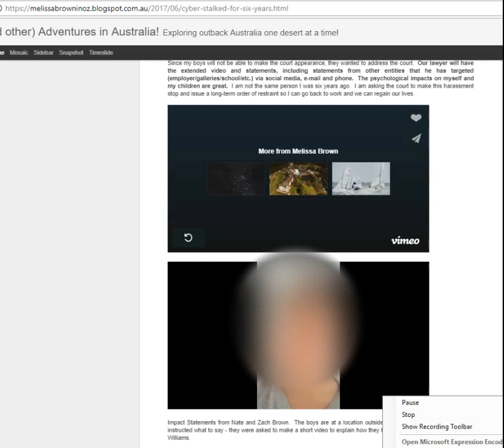Melissa Williams-Brown forced kids into bizzare vids and blasts it out to millions of strangers!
If you're being "stalked, terrorised and harassed" would you post videos like this and blast them out to MILLIONS of strangers? Melissa Williams-Brown, a 50 year old Adelaide woman, forces her twins to read CRAZY statements about her ex-husband (presumably) for a "revenge video". The bizarre video "statements" were embedded in a 20-page rant about 'drug addicted cyberstalkers'. videos were published widely across all social media platforms.